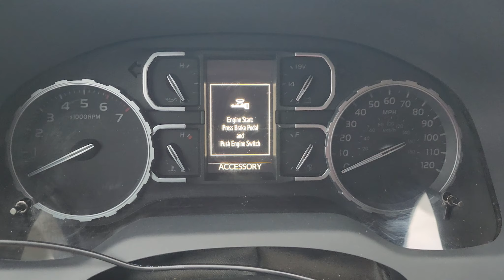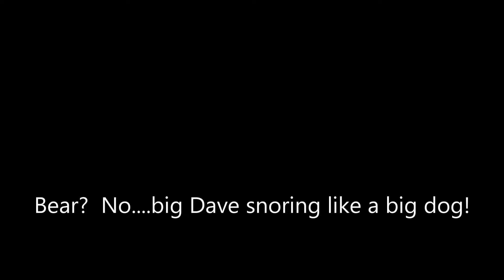Appalachia Rising| 5 DAYS FLY FISHING & CAMPING in the APPALACHIAN Mountains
Every year I  try and do a guys adventure fly fishing trip.  In this episode we head to the Appalachian Mountains.  I knew the potentlal challenge of low water flows, and that was a challenge.   Every adventure tends to have things that go right and things that are a challenge.  This trip was no different, but the persistence paid off.  Family, Friends, Brown Trout , Brookies, Campfires, & 9 streams made for an enjoying and relaxing trip to the mountains.
Follow on Instagram @WildblueDiscovery